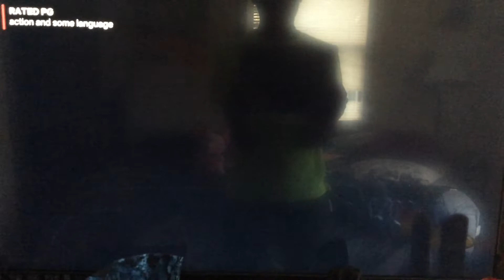Opening Logos The Mitchells VS The Machines (DVS)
Netflix, Sony, Columbia Pictures, Sony Pictures Animation